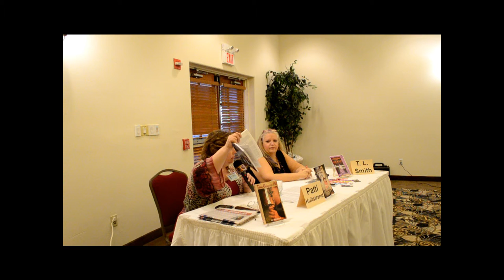ePublishing Part 1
Participants: Patti Hultstrand and T.L. Smith
The panel will guide the neophyte through the basics of E-publishing and provide information which will give beginners some idea of  how to get started and specific errors to avoid.  This will be just a few pointers. One hour is not enough time to learn the whole. It's a jungle out there!